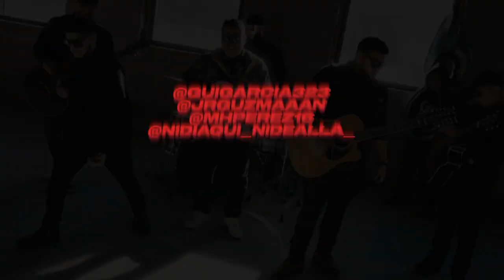Gui Garcia x Jr Guzman x Miguel H. Perez | El Capi (Video Oficial)